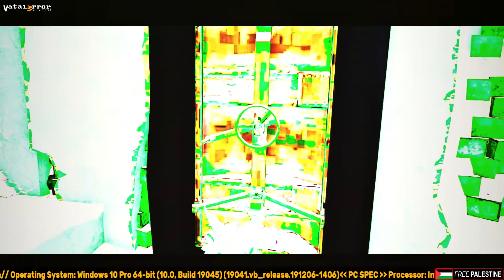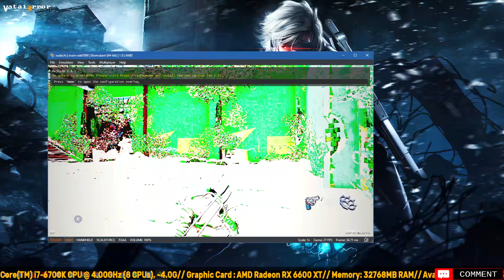Sudachi Build (edd7896) - Biomutant (Playable??/Vulkan)